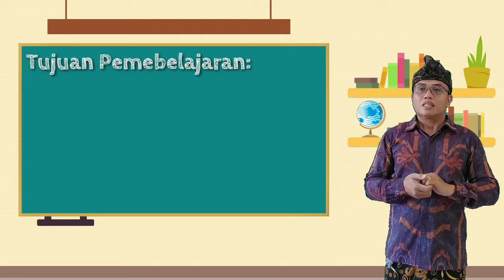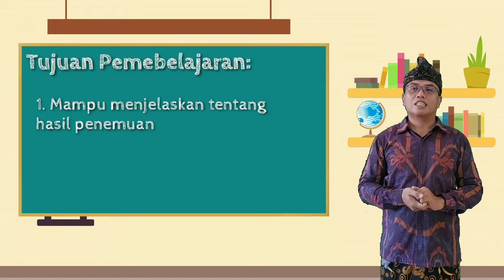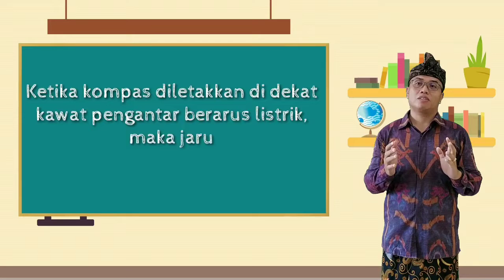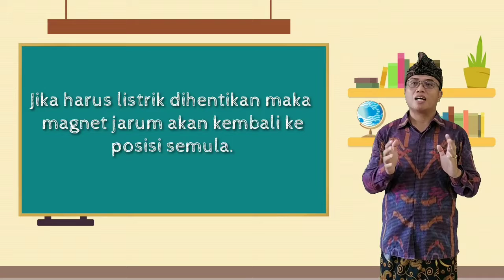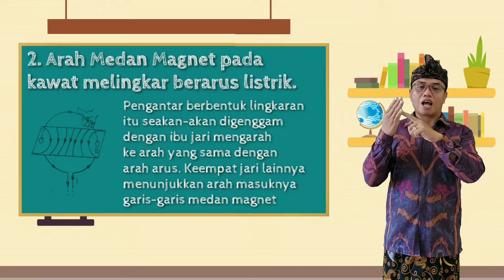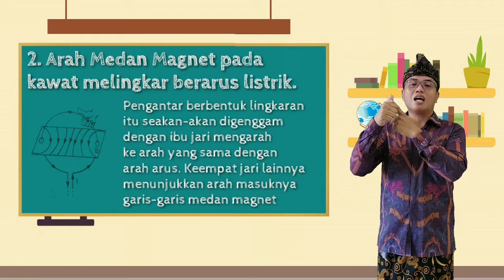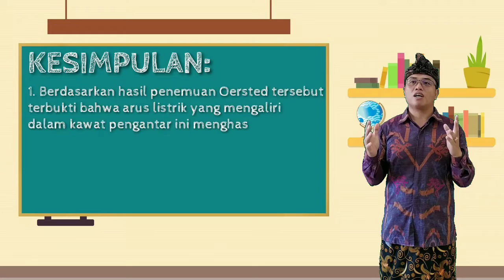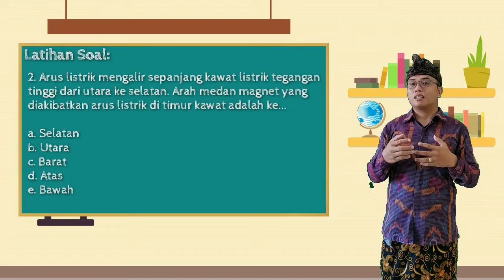Media Pembelajaran Berbasis TIK Mata pelajaran fisika Medan magnet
Kompetensi Dasar : Medan Magnet Fisika